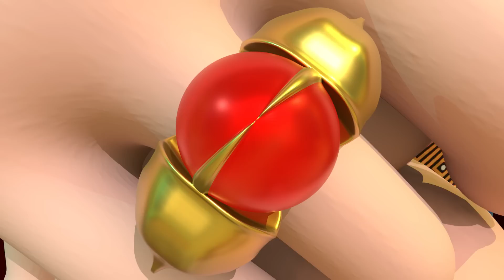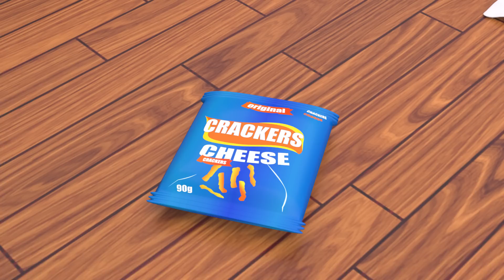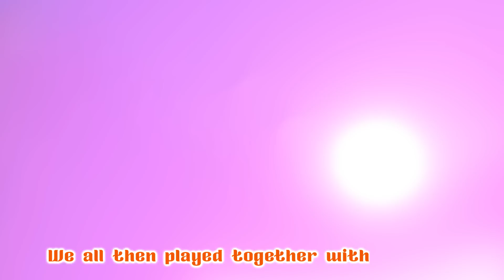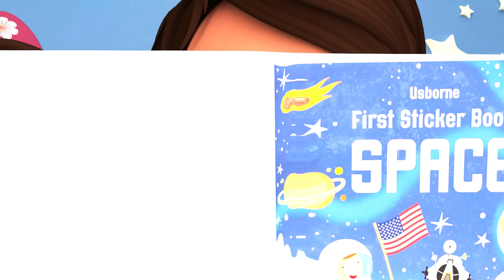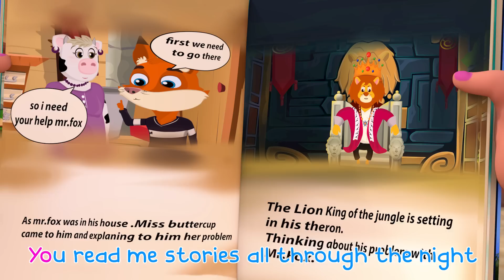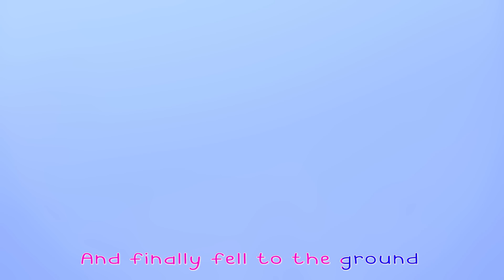Baby got sick and doctor checkup song | Nursery Rhymes by Super Luca School Theater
Baby Shark | Black sheep - Baby songs - Nursery Rhymes & Kids Songs

song,baby rhymes,cocomelon,wheels,baby songs,wheels on the bus go round and round,kid songs

Baby Shark + More Animals Songs & Nursery Rhymes | TOP | Educational Songs | Super Luca Fun Cartoons

🧁Cupcake Song 🧁Thank You Song | Johny, Johny Songs & More Nursery Rhymes by LooLoo Kids

🦸🏻‍♀️ Superhero Mom Song🦸🏻‍♀️ | Dance Party Compilation 2023 | Sing and Dance Along

Hide and Seek Song + MORE CoComelon Nursery Rhymes & Kids Songs

David's Firetruck Song + More Nursery Rhymes & Kids Songs | Baby David

Les roues de l'autobus! 🚌 CoComelon - L'Heure de Cody Chanson + Comptines du Monde

Three Little Pigs: Pirate Edition| Cocomelon - Nursery Rhymes | Fun Cartoons For Kids | Moonbug Kids

Baby Shark Dance Fun Animal Songs for Kids +More | Super Luca Best Kids Songs and Nursery Rhymes

Diving Deep Baby Shark @SuperLucaSchoolTheater Wheels on the Bus - Super Luca KIDS Nursery Rhymes

Baby Shark's Underwater Adventure | TOP | +Compilation | BEST Stories for Kids | Super Luca Official

One Potato, Two Potatoes + More | Cocomelon - Nursery Rhymes | Fun Cartoons For Kids | Moonbug Kids

Baby Shark Dance 🦈| Sing & Dance | Animal Songs | Super Luca Songs For Kids - Different Version

This Is The Way | Kids Songs | Super Simple Songs

How Atlanta Used Asphalt Art to Create Sidewalks | Bloomberg Philanthropies

Lucky Dube - Remember me •|• new official lyrics

🔴 𝑵𝑬𝑾 Baby Shark Song for Kids | Kids Songs and Nursery Rhymes | Super Luca KIDS Songs

Baby Shark , Happy Birthday Song , Wheels on the Bus , Johny Johny Yes Papa - Banana Cartoon

Ding Dong Bell Nursery Rhyme (KITTY CAT) and Many More Nursery Rhymes & Kids Songs by ChuChu TV

Baby Shark Doo Doo | Swim and Dance with the Sharks! + More Super Luca - Nursery Rhymes & Kids Songs

If You’re Happy and You Know It | Nursery Rhymes Collection and Baby Songs from Dave and Ava

Hearts On Ice: Monique is now the Ice Dreamer's enemy! (Episode 58)

𝑵𝑬𝑾 Baby Shark Doo | Baby Car, Morning Song +more | Super Luca Best Kids Songs and Nursery Rhymes

First Week of Baby Led Weaning at 6 Months Old | BLW Tips + Advice

Polly Had a Dolly + More Nursery Rhymes & Kids Songs - CoComelon

Emmy's Birthday Surprise Party | Cocomelon - Nursery Rhymes | Fun Cartoons For Kids | Moonbug Kids

Bubble Picnic and more educational videos for kids with Cuquin

JJ Lost Jellybean! | CoComelon Kids Songs & Nursery Rhymes

HILARIOUS ADORABLE BABIES - Funny Baby Videos (2018)

TOP 30 Popular Songs for Kids 2022 | +Compilation | Bebefinn Nursery Rhymes for Kids